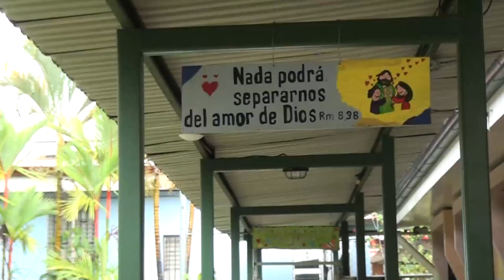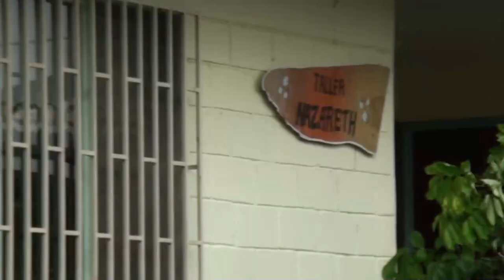Hogar Madre del Redentor prepara varias actividades para celebrar su 35 aniversario